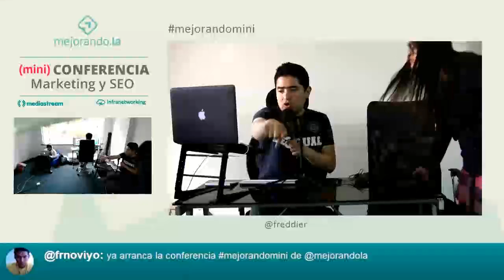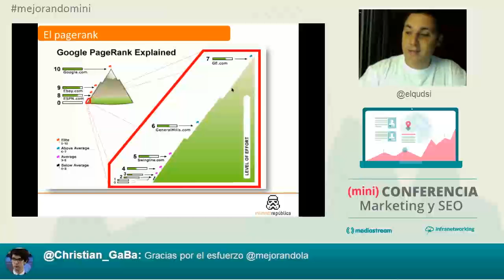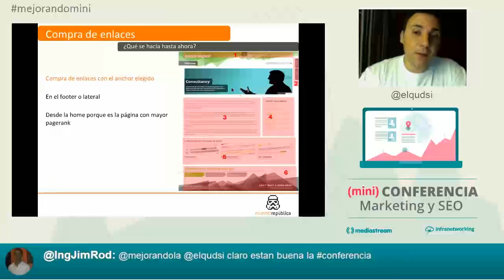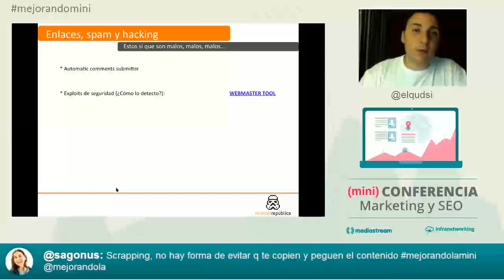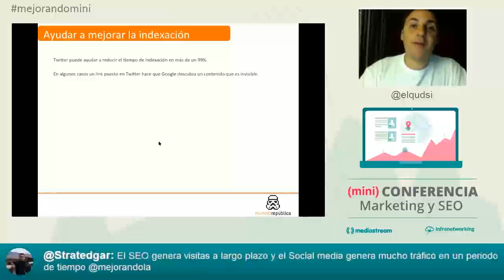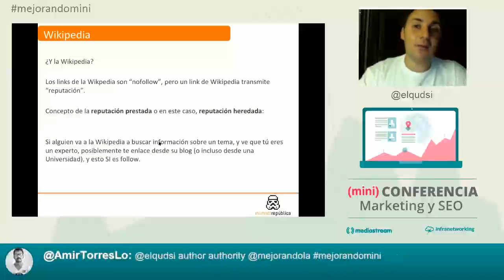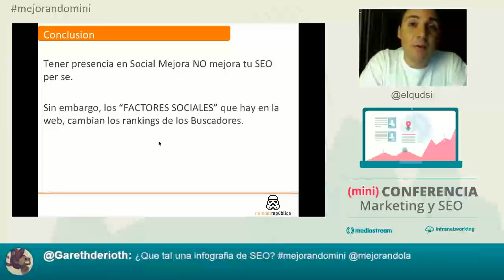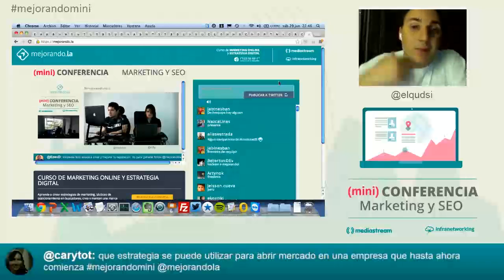Lo que siempre quisiste saber de Google y Matt Cutts no te cuenta ;)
Charla de Ismael Qudsi como parte de la (mini) Conferencia de Mejorando.la dedicado a Estrategia Digital y Marketing Online cubriendo el tema de SEO con su extensiva experiencia en el campo.